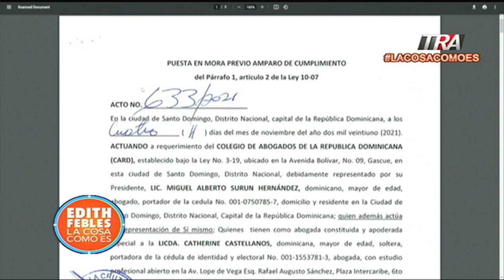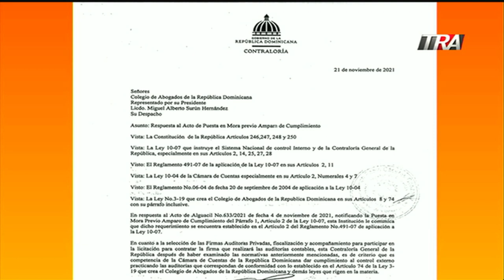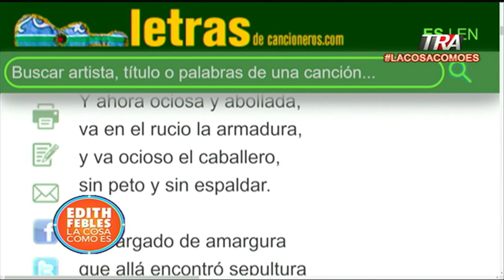Miguel Surun estima Cámara de Cuentas no puede auditar Colegio de Abogados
Canal Oficial Periodista Edith Febles